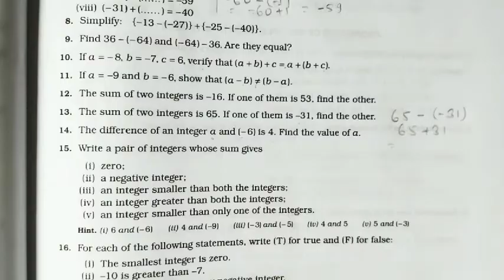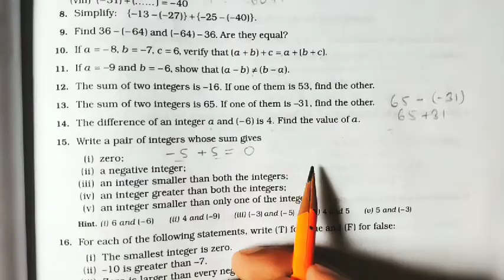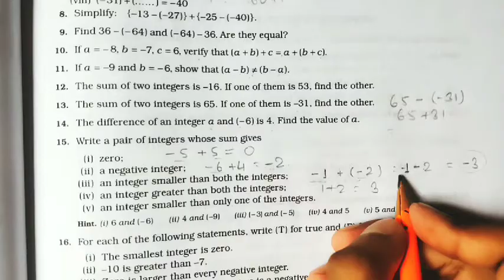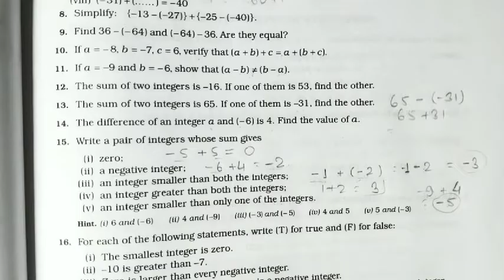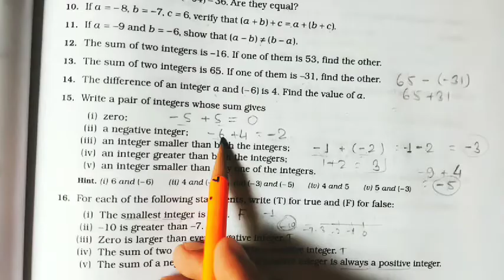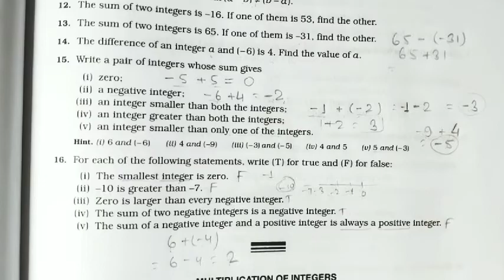Rs aggarwal class 7 Chapter 1 Exercise 1A Question number 12,13, 14,15,16 | MD Sir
This video contains solutions of RS Aggrawal mathematics book of class 7th chapter 1 Exercise 1 A Question 12 to 16

Solutions of rs aggrawal :-